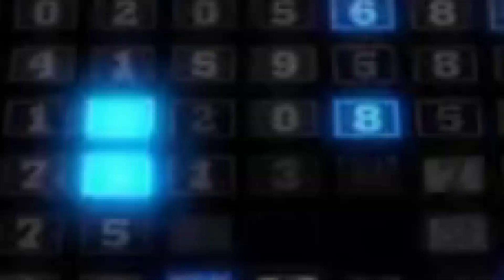भगवान राम की असली तस्वीर का सच्चाई।। Ai Geranets Ki asli tasvir Social media par viral Ram ka tasvir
Shri ram real pic
shri ram
real picture of shri ram
real photo
real
image
photo
pic
picture
first
ancient
oldest
mythology
Ram
Ramayan
Proof of Ramayan
Alive Proof
Alive
Hanuman
asli photo
bloody satya
ayodhya
india
iraq
cave painting
proof
ram ji
ram ji ki asli photo
ram lala
ram ji kaise dikhte the
Nikhil Sonkeshariya
Hanuman ji kaise dikhte the
bajrangbali
history
Indus Valley civilization
Mesopotamia
Mural
Shri Ram
Proof
saboot
Real Photo
Real face

lord ram
lord rama
ram
actual picture of lord krishna
lord ram drawing
lord ram drawing easy
picture
lord parshuram
lord rama sketch
lord rama drawing
hindu god real pictures
lord rama drawing easy
shri ram
lord varah
lord
ram bhajan
ram setu
original pic of lord krishna
lord shiva
lord vishnu
ibm
ibm cloud
ai
machinelearning
shawn ryan show
the shawn ryan show
shawn ryan podcast
vigilance elite podcast